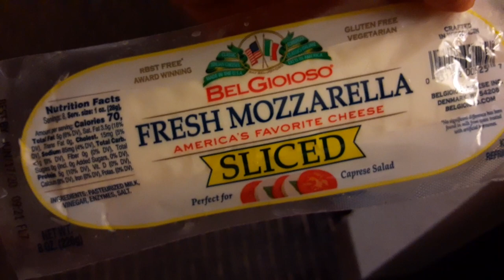Bel gioioso fresh mozzarella cheese sliced